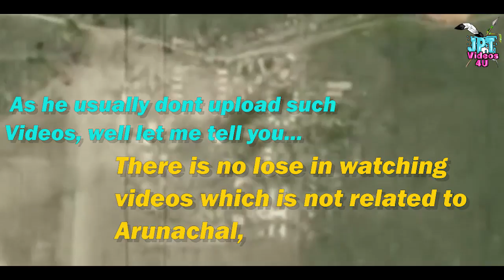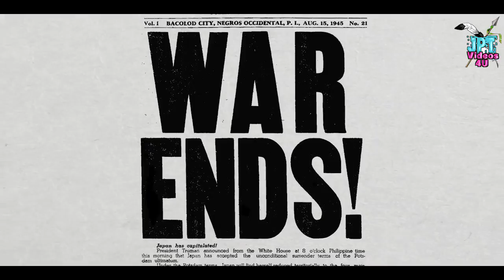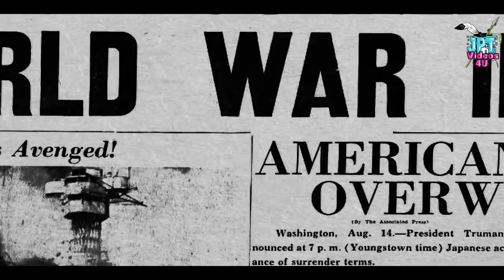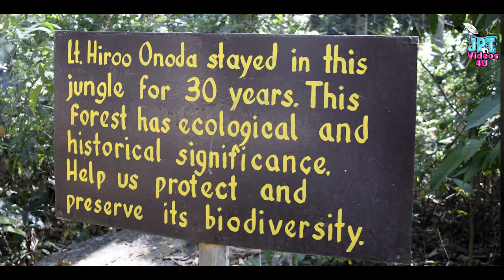EP-07 |JPT views | HIRO ONODA -The last imperial japanese soldier | loyalty & honour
Hey guys i usually dont upload such videos but i really love history, so am sharing you one of those.
    Onoda Hirō, 19 March 1922 – 16 January 2014) was an Imperial Japanese Army intelligence officer who fought in World War II and was a Japanese holdout who did not surrender at war's end in August 1945. After the war ended Onoda spent 29 years holding out in the Philippines until his former commander traveled from Japan to formally relieve him from duty by order of Emperor Shōwa in 1974.He held the rank of second lieutenant in the Imperial Japanese Army. He was the penultimate Japanese soldier to surrender, with Teruo Nakamura surrendering later in 1974.

credit:
wiki: